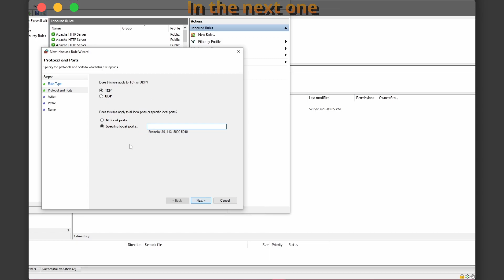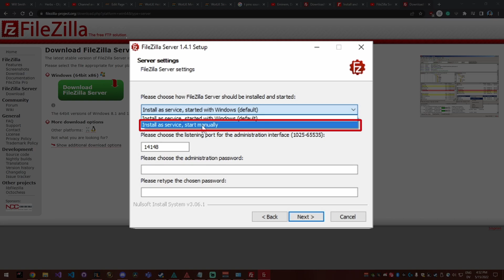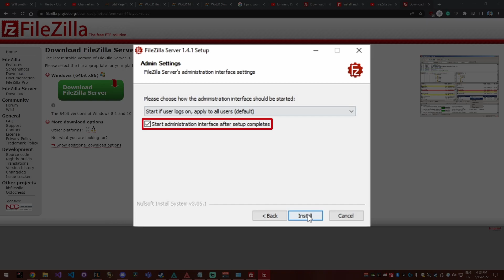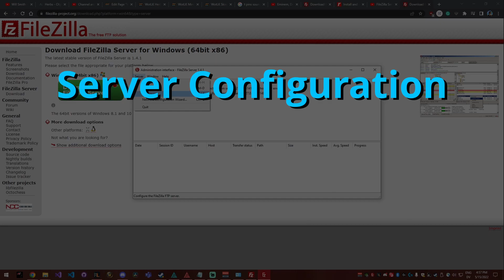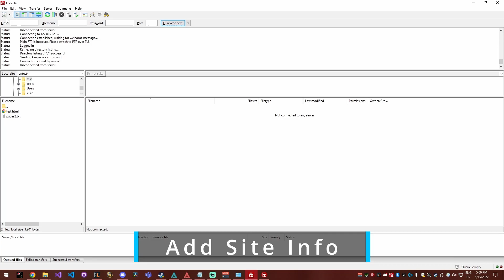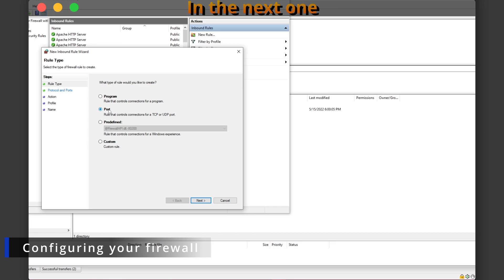FileZilla FTP Server setup using the new UI! - Windows 10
We are going to be setting up a FileZilla FTP Server on Windows 10 using their new interface! This is a quick and simple tutorial!

Setting up your own FTP (File Transfer Protocol) server is not very difficult but it allows you to transfer files over your local network or over the internet with very limited restrictions. This can be a free alternative to most cloud services and will allow you to store your files on your remote computers.

A Filezilla FTP server on your internal or external network is a quick way to share files over the internet. Windows 8, 8.1, 10 and Windows 11 come with a built in FTP server under IIS but I would absolutely recommend using this FileZilla FTP server instead.

Lets set up an FTP server in 2022!!

Filezilla FTP Version 1.3 and above

Timestamps
0:00 Intro
0:15 How to setup SFTP in Filezilla (next video)
0:33 Start installing Filezilla FTP Server
1:06 Walking through the Installer
2:37 Opening the Admin Console
2:57 Configure Filezilla FTP Server
3:05 Add Listeners
3:17 Protocol Settings
3:27 Groups and User Rights Management setup
4:25 Connecting with FTP Client to test
5:22 How to setup SFTP in Filezilla (next video)
5:33 Thanks for watching